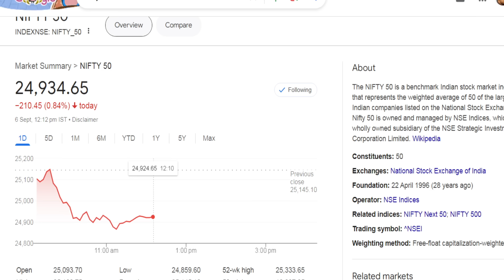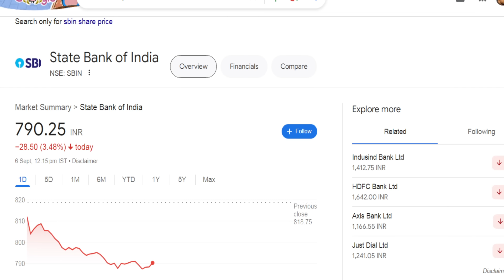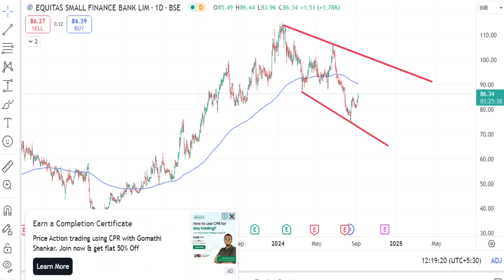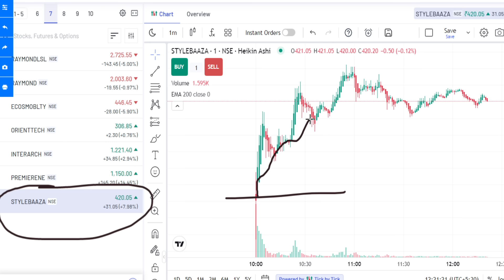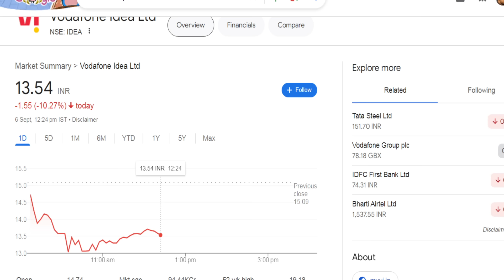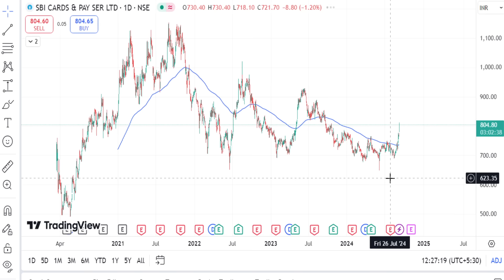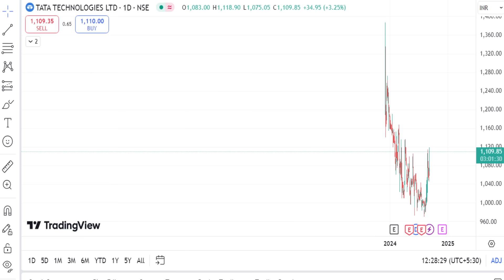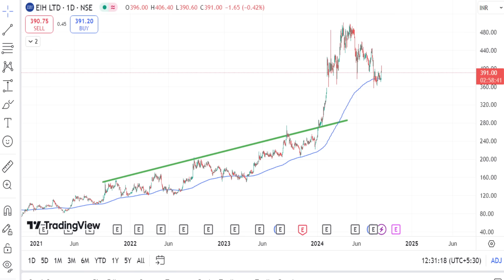என்ன மொத்தமா முடிக்க பாக்கறீங்களா? banks deposit crunch | US fed dates Idea share Tatatech share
என்ன மொத்தமா முடிக்க பாக்கறீங்களா?,
banks deposit crunch,
US fed dates,
Idea share,
Tatatech share.
nifty fall reason,
today nifty fall tomorrow,

you cannot kill me, you know my brothers and they guard me.  you cannot break me , you know my wife is with me. you cannot beat me, you know my son is shields me.